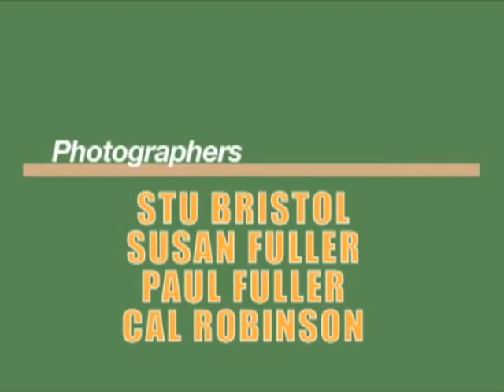Pointing Dog Excellence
Pointing dog excellence demonstrated by Long Gone Setters and Dave Hughes.